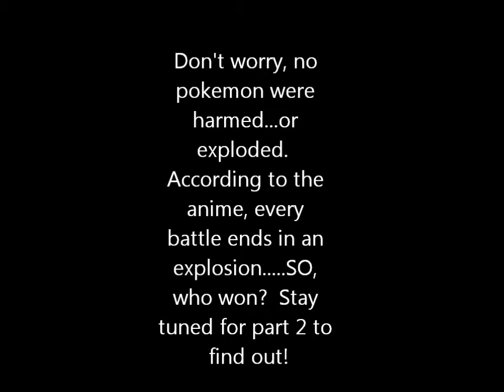Pokepark games episode 8 part 1 READY? SET, BATTLE!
Emolga and Roy are finally having their battle! Who will be the victor? And, now, Jiggelypuff is definitely up to something.

The Plush and characters belong to me